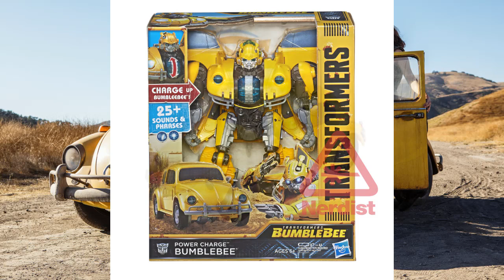Bumblebee Spin Off | Das erste Toy [German/Deutsch]